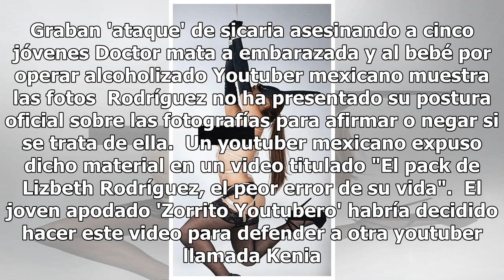Filtran 'pack' de Lizbeth Rodríguez, conductora de Badabun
Imágenes sin censura que al parecer son de Lizbeth Rodríguez, circulan en Internet.  Se trata de la conductora de Badabun, la presentadora de 'Exponiendo infieles'. La presentadora posa de distintas maneras para que la cámara capte sus mejores ángulos, aunque al parecer la sesión fotográfica era cos...